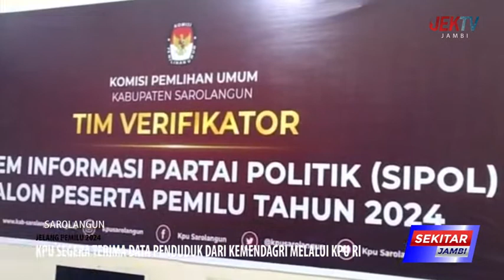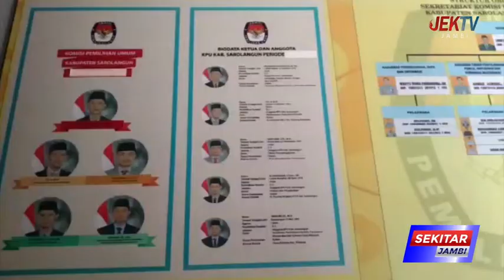KPU SEGERA TERIMA DATA PENDUDUK DARI KEMENDAGRI MELALUI KPU RI